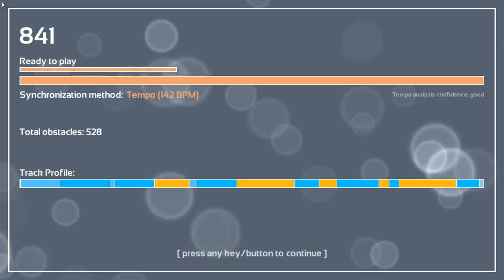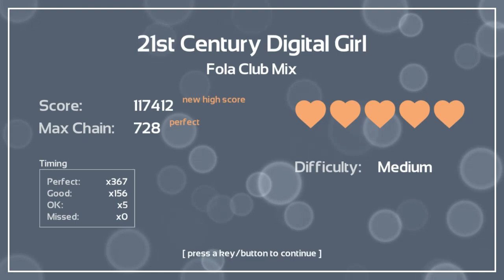Melody's Escape: 21st Century Digital Girl - Fola Cub Remix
Game: Melody's Escape
Song: 21st Century Digital Girl
Artist: Fola Club Remix